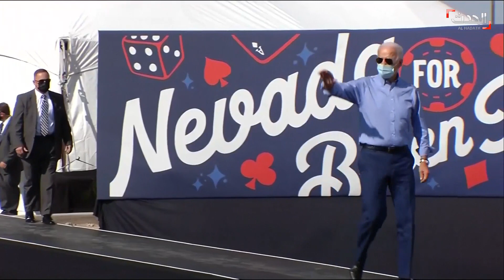هذه أبرز وعودات بايدن في حملته الانتخابية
تركز على الأقليات.. وإعادة بناء أفضل على المستوى الاقتصادي.. هذه أبرز وعودات المرشح الديمقراطي جو بايدن في حملته الانتخابية